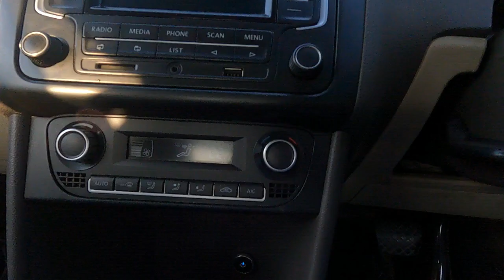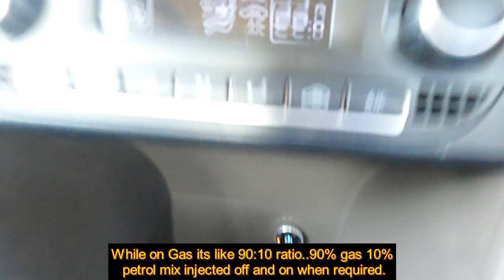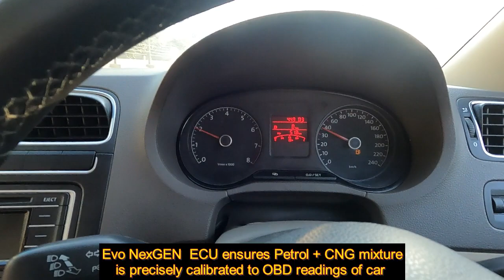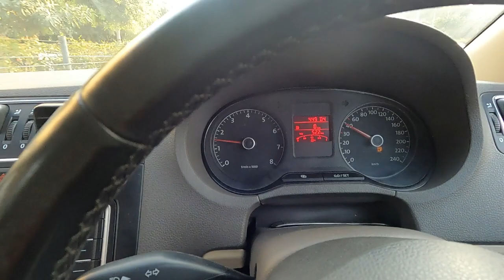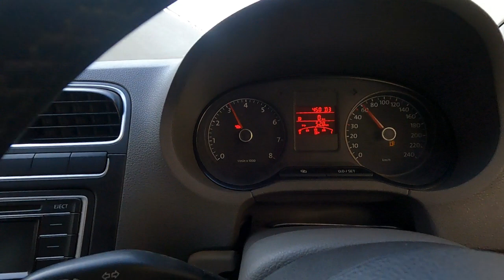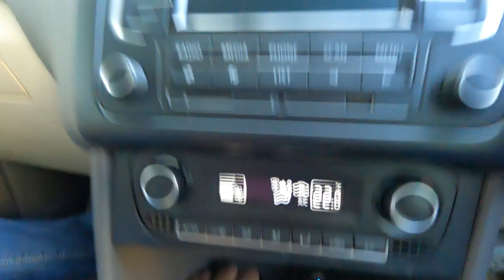CNG Installation in VW Vento TSI # Direct Injection CNG kits # Evo NexGEN CNG kits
@EVOAUTO  This video showcases successful CNG installation in TSI / GDi cars and shows the popular VW sedan VENTO TSI converted to CNG.

One can save 45-50% over Petrol using this CNG conversion with EVO NexGen system while retaining petrol like driving performance even on alternate fuel.

@evocng We have converted most VW & Skoda TSI cars including the VW Jetta, Passat, Phaeton , Polo, Tiagun , and the Skoda Rapid, Superb, Octavia, Laura, Kushaq. The recently launched skodaslavia can also be converted with this technology which uses the 1.0 or 1.5 TSI engines.